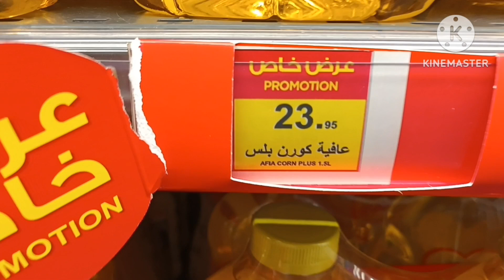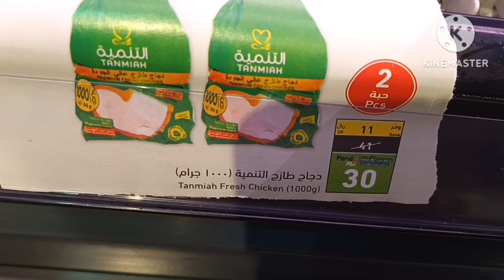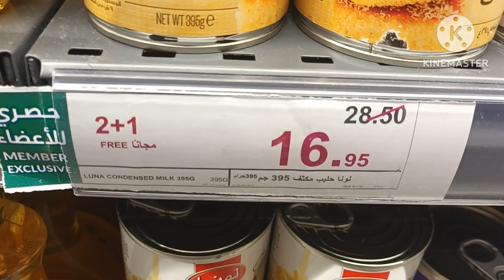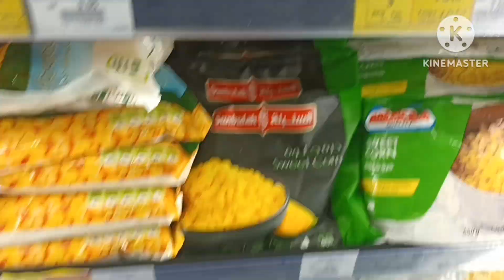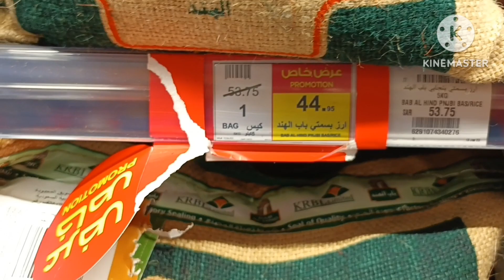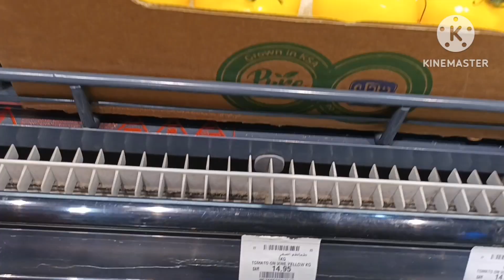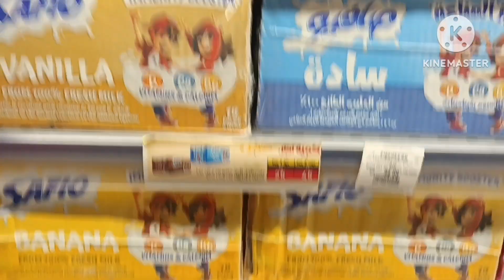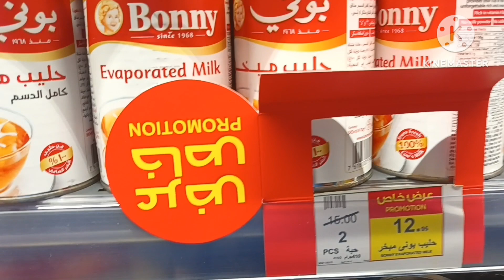ساعة مع أقوى عروض بندة الاسبوعية التي تنتهي الثلاثاء 24يناير عروض في كل فروع بندة لو محتاجها الحقها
العثيم_اسعار_َجنونة
3 تعليقات